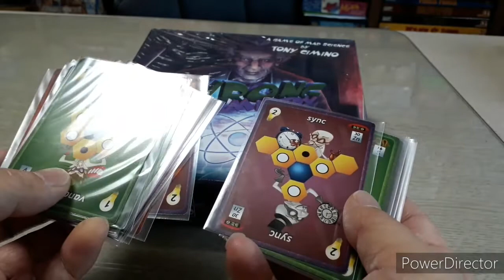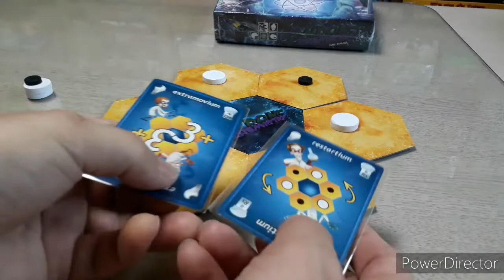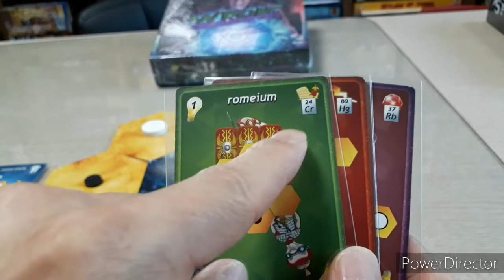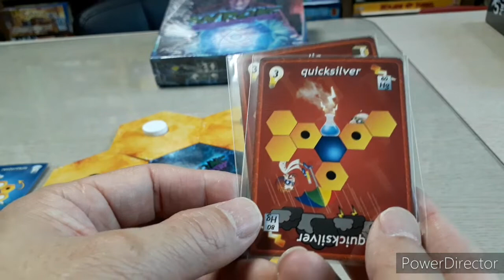Wrong Chemistry boardgame/ 잘못된 화학/ 추상전략/ 액션/ 2~4인